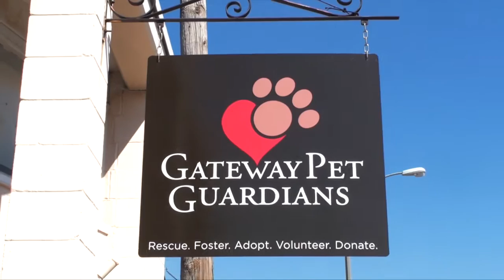Rescue Me with Jill Devine: Meet Ashley